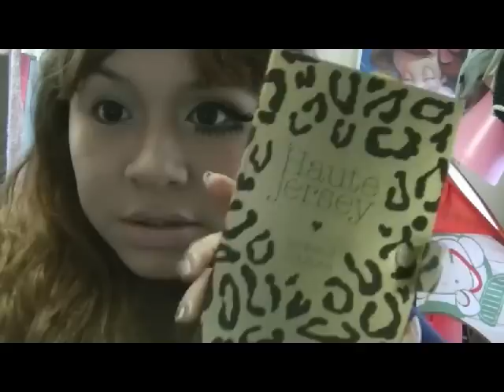Tutorial De Maquillaje: Pestañas Dramaticas - JuanCarlos960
Hola! En este video les daré un pequeño tutorial de como lograr una mirada dramatica para un look Gyaru :)

Para ver mas tutoriales de maquillaje, tips de belleza, manualidades, y mucho mas,